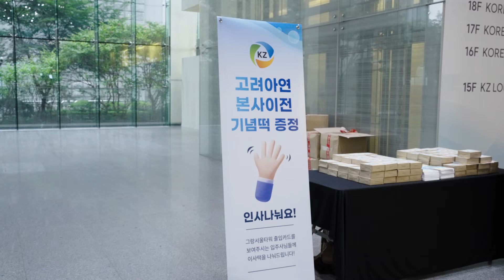어서 와 신사옥은 처음이지? 44년 만에 종로로 돌아온 고려아연 신사옥 탐방기!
미래 희망의 100년까지
새로운 도약을 꿈꾸는 고려아연이
종로에 위치한 그랑서울로 본사 이전을 했습니다!

고려아연의 본사 이전 날,
같은 건물에서 일하는 입주사 직원분들께
기념 떡을 돌리며 인사를 나눴는데요~😄

고려아연의 역사를 미래를 한눈에 볼 수 있는 고려아연의 신사옥!
지금 바로 랜선 투어로 살펴보세요❤️